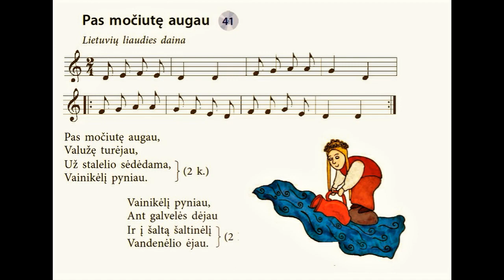Pas močiutę augau (lietuvių liaudies daina)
iš 3-čios kl. vadovėlio „Mano muzika“ (K.: Šviesa, 2011, p. 75).